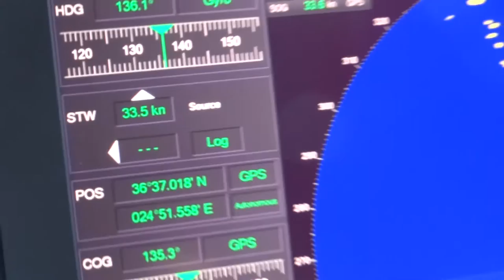SR IV KIMOLOS-FOLEGANDROS-SIKINOS -Summer 2016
Η ''ναυαρχιδα'' της Aegean Speed Lines συναντα για πρωτη φορα φετος τα λιμανια των Κιμωλου-Φολεγανδρου και Σικινου...